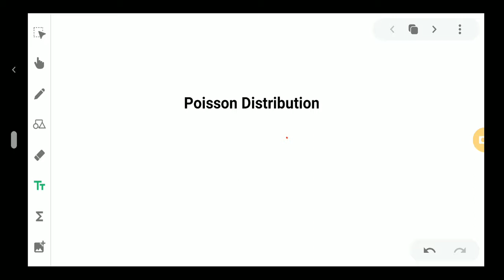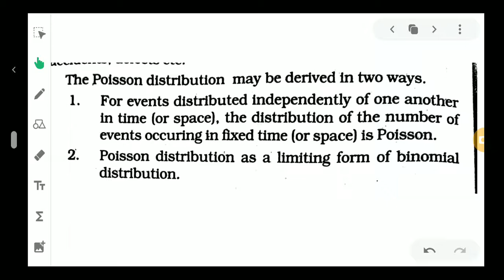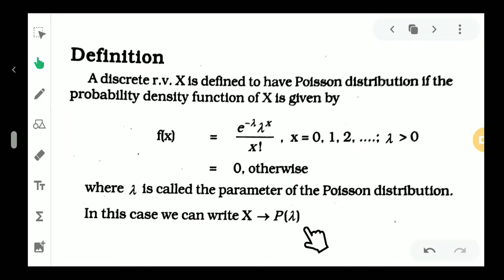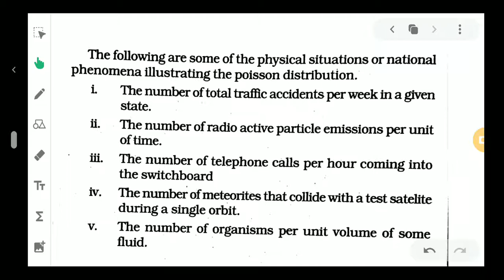3rd sem BSc complimentary Statistics | Poisson distribution | Calicut University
#3 Rd sem complimentary statistics
Calicut University
# Distribution